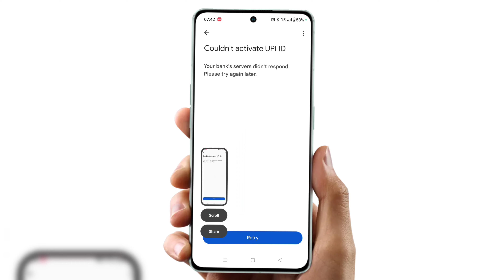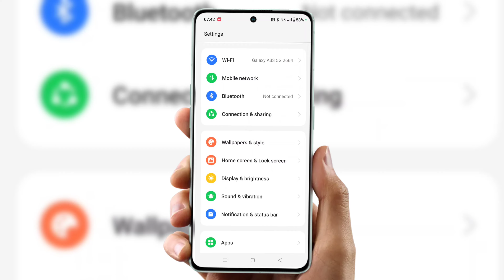Couldn't activate upi id google pay | how to fix couldn't activate UPI I'd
Cover Topics :-

couldn't activate upi id google pay
in tamil
something went wrong
error code 1
in iphone
problem
google pay couldn't activate upi id
malayalam
how to fix couldn't activate upi id